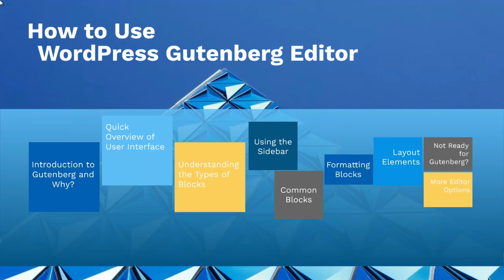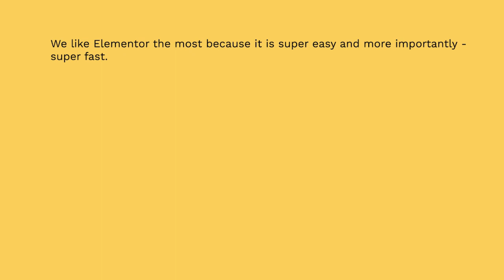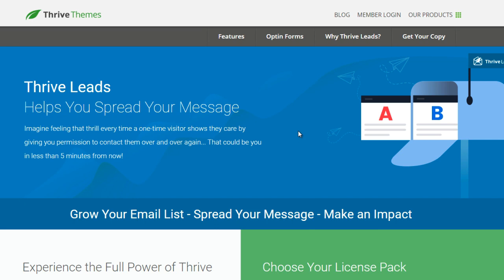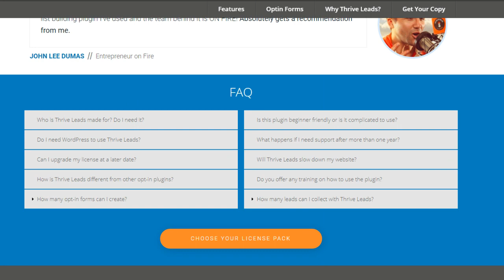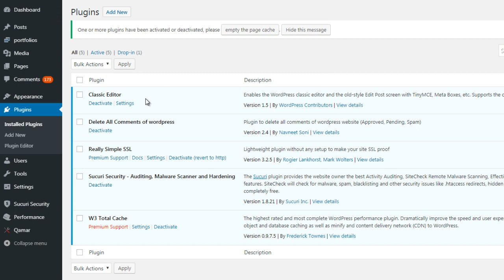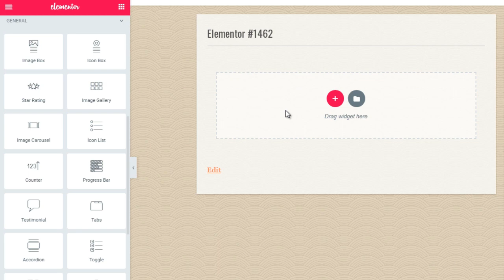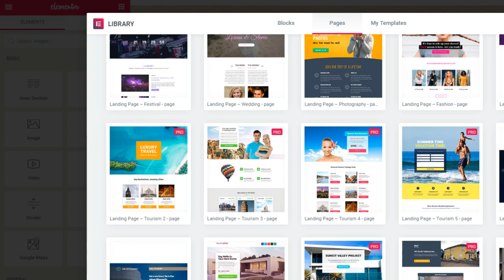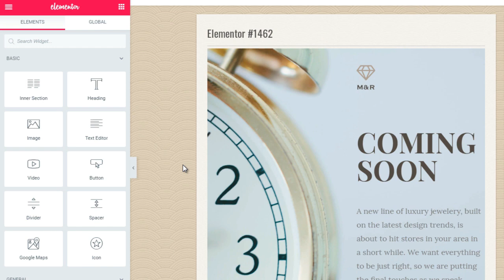Make Money Online Video Couses, LEARNING GUTENBERG I MODULE-8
THE MOST IMPORTANT STEP IS TAKING ACTION. AND THIS IS POSSIBLE ONLY AFTER VIEWING THIS VIDEO COURSE “LEARNING GUTENBERG”. INVESTMENT IS THE KEY AMONG MANY MILLIONAIRES. BUT IN THIS VIDEO THE SECRET IS REVEALED HOW YOU CAN BECOME A MILLIONAIRE WITHOUT ANY INVESTMENT.